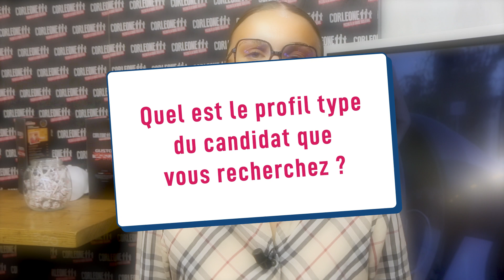Flash Franchise : Pizza Corléone – Interview de Candie PACE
Rencontre avec Candie PACE, community manager de Pizza Corléone, une enseigne de pizzerias dans laquelle un point d'honneur est mis sur la qualité et la fraîcheur des ingrédients.